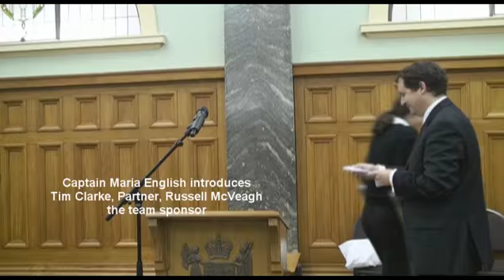World Champion NZ Debating Team ceremony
John Key and others celebrate the achievement of the NZ team in winning the World Schools Debating Championship for 2009. The team was captained by Deputy Prime Minister Bill English's daughter, Maria English, who also addresses the audience. New Zealand has won the championship 4 times - but this was their first win since 1995. A Flickr photoset from the event is available